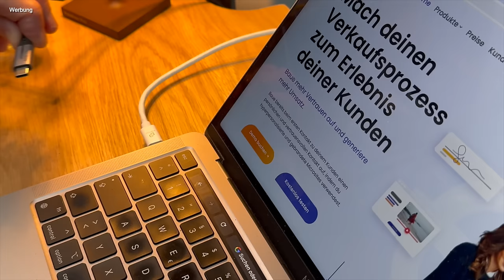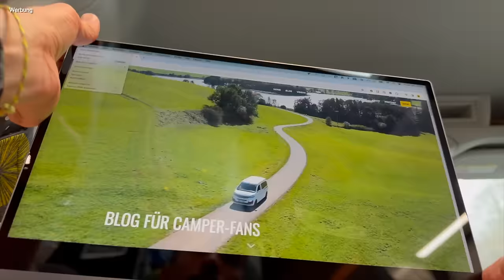Wohnmobil Zubehör Tipps für den Essbereich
Immer wieder werde ich zu Gadgets in der Dinette meines Campers gefragt, daher zeige ich Euch heute meine Wohnmobil Zubehör Tipps für den Essbereich.
Als leidenschaftlicher (Business) Camper werde ich oft nach praktischen Gadgets für die Dinette meines Campers gefragt, und natürlich teile ich meine Errungenschaften gerne mit Dir!

In diesem Video teile ich meine besten Wohnmobil Zubehör Tipps speziell für den Essbereich. Von platzsparenden Utensilien bis hin zu praktischen Gadgets - mit diesen Tipps wird das Essen und Arbeiten in deinem Wohnmobil zur wahren Freude!

Wenn Du weitere Empfehlungen und/oder Erfahrungen hast, lass es mich in den Kommentaren gerne wissen!

🕢 Und hier die Gliederung zum Video 🕢:
0:00 - 1️⃣ Intro
2:00 - 2️⃣ Grundlegendes im Essbereich des Campers
5:40 - 3️⃣ Zubehör im Wohnmobil
13:03 - 4️⃣ Zubehör zum Arbeiten im Wohnmobil

🛒 Produkte aus dem Video:

▬. Produkte aus dem Video die bei Amazon erhältlich sind* ▬▬▬▬▬▬▬▬▬▬▬▬

🚐  Kissenbezüge (gestreift)*:

🚐  Kissenbezüge (lang)*:

🚐  Kissen 40x40*:

🚐  Kissen 30x50*:

🚐  Steckdose USB-C*:

🚐  Silwy Schüssel (2er Set)*:

🚐  WMF Besteck my2go*:

🚐  Silwy Salz und Pfefferstreuer*:

🚐  Lavendel - Deko*:

🚐  LED-Lampe (Romantik)*:

🚐  Lichterkette - Trommel*:

🚐  Künstliche Tulpen*:

🚐  kleine Glasflaschen (Vase)*:

🚐  Espresso DISPLAY 13“ oder 15“*:

▬ FAN4VAN - Shop ▬▬▬▬▬▬▬▬▬▬▬▬

Alles auf einen Blick*:

▬ Sonstige Hinweise ▬▬▬▬▬▬▬▬▬▬▬▬